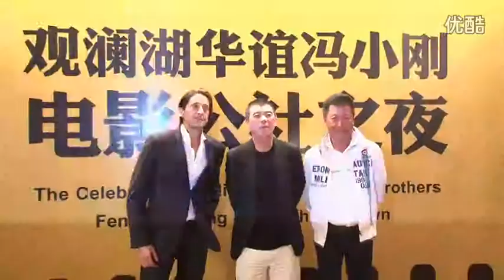观澜湖世界明星赛 电影公社之夜